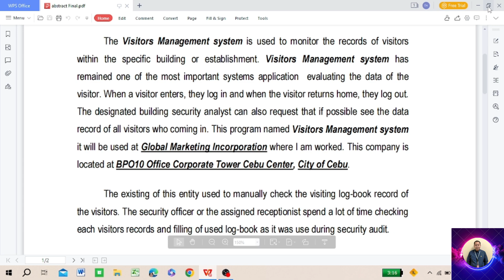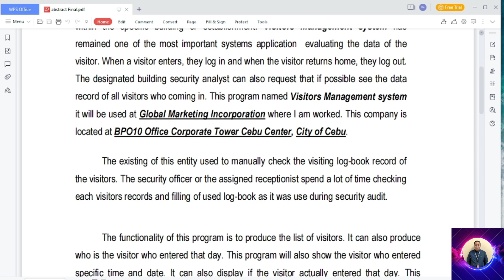ABSTRACT system documentation (VMS) | Manong Guard Channel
Hello everyone, Welcome to Manong Guard youtube Channel